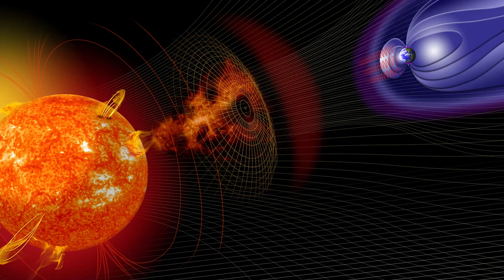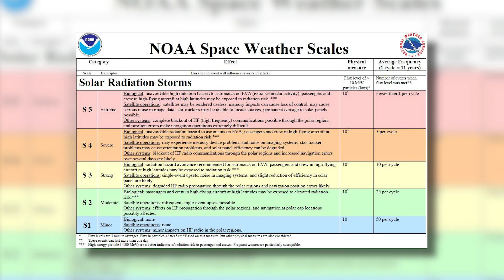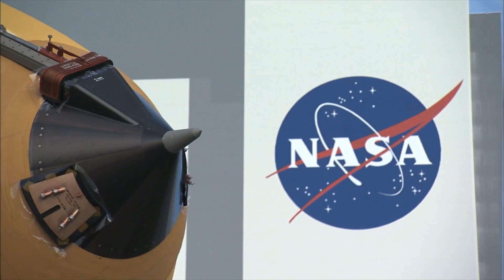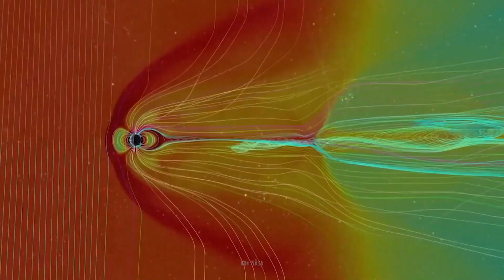Solar Storm Warning That EVERYONE Needs To Hear!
Welcome back to Tech Splash. For the channel today, we are going to present Solar storm warning: Earth faces 'triple threat' from space as 'direct impact' predicted. Dr Tamitha Skov, a space weather physicist predicted that there will be a solar soon to hit Earth.

Astronomers expect that the solar storm could hit the Earth by Monday (March 28,2022). Solar storms are created through particles that were being thrown out from electromagnetic eruptions of the sun. Watch this video now as we feature Solar storm warning: Earth faces 'triple threat' from space as 'direct impact' predicted.